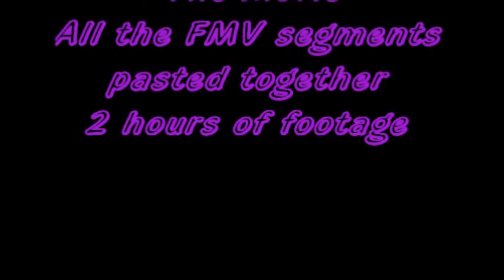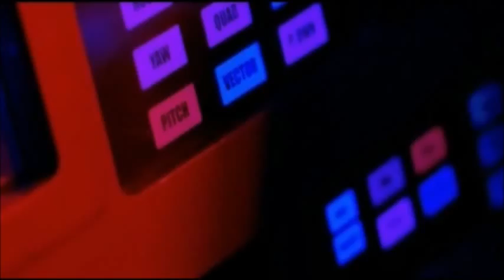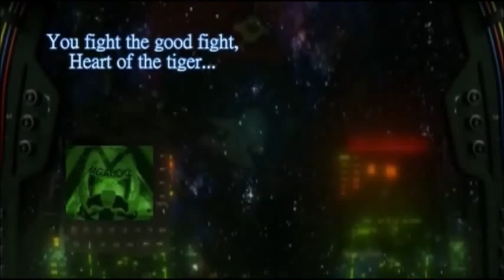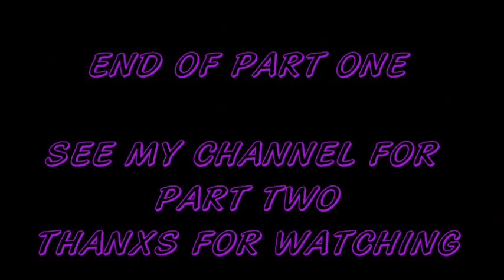Wing Commander 4 (FULL MOVIE PART 1 OF 2)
The Wing Commander series .the greatest game series of all time!!! At least thats what i think anyway.
Wing Commander 4 the best game of the series enjoy this video split in to two parts for nearly 2 hours of movie and game play footage. its just like sitting back and watching normal movie!